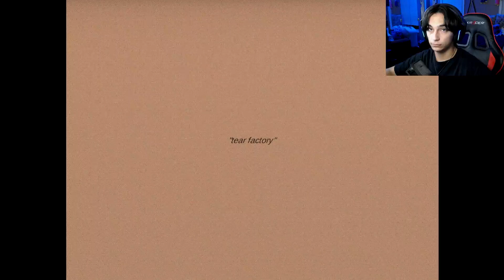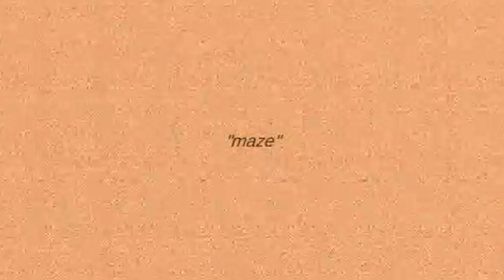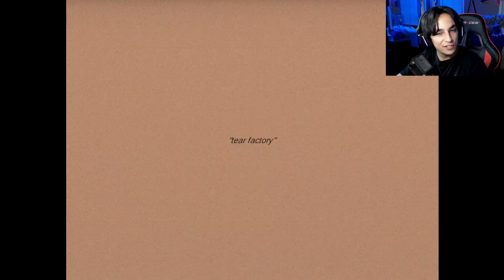My Family Is Dead | Tear Factory [All Endings]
What would you do if one day you woke up and your whole family was dead. In this game that's exactly what happens. Our job is to feed our dead family everyday and solve the crazy mystery of what's going on and what really happened to them.